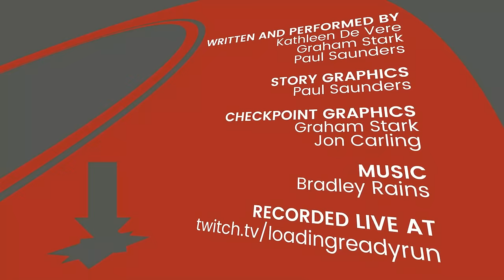CheckPoint 241 - Some Men's Sky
Stories on 2K's tattoo lawsuit, Black Desert going P2W, Prey's name, No Man's Sky, Pokémon GO, and Leland Yee.